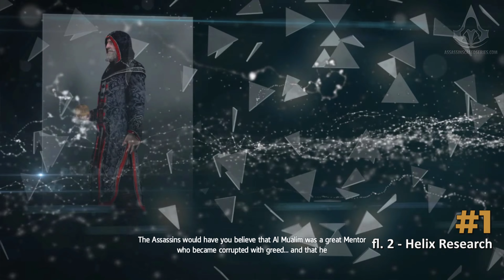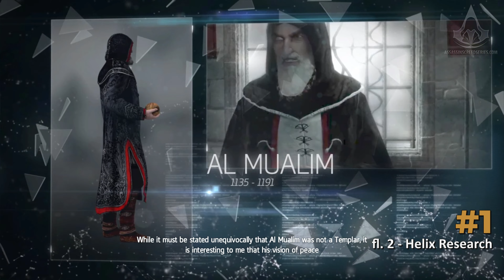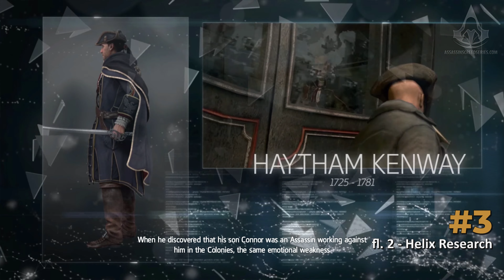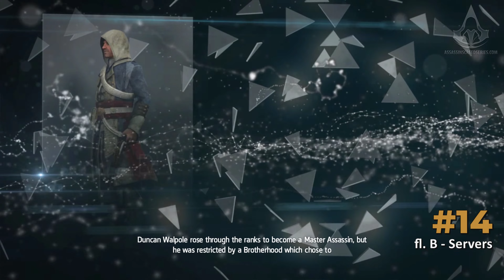Assassin's Creed Rogue - All Computer Hacks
Assassin's Creed Rogue - All Computer Hacks Guide / Mission Walkthrough with a 100% score synchronization and all optional objectives in a single playthrough, played in 4K (2160p / 60fps) - NO COMMENTARY

0:00 Server #1 [Inspiration: Al Mualim]
2:11 Computer #2 [Sigma: The Leaders]
4:16 Computer #3 [Inspiration: Haytham Kenway]
6:01 Computer #4 [Berg: Lindsifarne]
9:12 Computer #5 [Phoenix Project: The Ankh]

11:15 Server #6 [Berg: Vidic New Recruit]
14:04 Computer #7 [Inspiration: Daniel Cross]
16:04 Computer #8 [Phoenix Project: Paris]

19:23 Server #9 [Inspiration: Baptiste]
21:06 Computer #10 [Sigma: The Cult]
23:33 Computer #11 [Sigma: The Dead]
26:45 Computer #12 [Berg: Cairo Debrief]

31:31 Server #13 [Berg: Cross Training]
33:33 Computer #14 [Inspiration: Duncan Walpole]
35:27 Computer #15 [Sigma: The Support]
38:12 Computer #16 [Berg: Florence goes FUBAR]
39:29 Computer #17 [Phoenix Project: The Box]
43:44 Computer #18 [Phoenix Project: New Orders]
46:40 Computer #19 [Phoenix Project: The Koh-i-Noor]
49:48 Computer #20 [Sigma: The Soldiers]

Game edition: Assassin's Creed Rogue Deluxe Edition
Video recorded on: PC with all settings maxed out (4K 60fps)
Controller: Xbox Series X Controller

ABOUT ASSASSIN'S CREED ROGUE

18th century, North America. Amidst the chaos and violence of the French and Indian War, Shay Patrick Cormac, a fearless young member of the Brotherhood of Assassin’s, undergoes a dark transformation that will forever shape the future of the American colonies. After a dangerous mission gone tragically wrong, Shay turns his back on the Assassins who, in response, attempt to end his life. Cast aside by those he once called brothers, Shay sets out on a mission to wipe out all who turned against him and ultimately become the most feared Assassin hunter in history.

Assassin’s Creed Rogue, the darkest chapter in the Assassin’s Creed franchise yet. As Shay, you will experience the slow transformation from Assassin to Assassin Hunter. Follow your own creed and set off on an extraordinary journey through New York City, the wild river valley, and far away to the icy cold waters of the North Atlantic in pursuit of your ultimate goal - bringing down the Assassins for good.